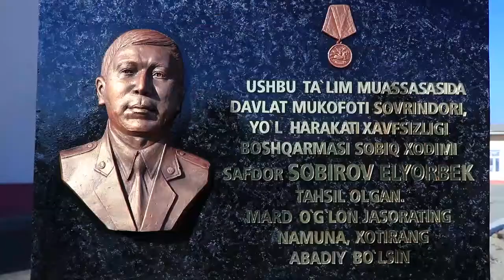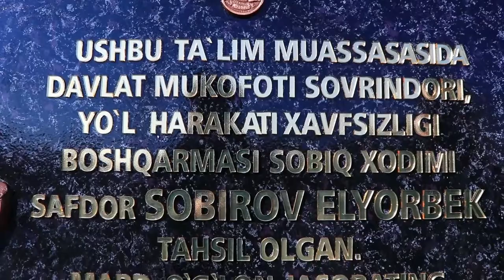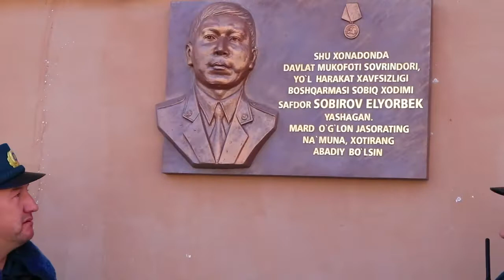Marhum xodim Elyorbek Sobirov xotirasiga bagʻishlab oʻzi oʻqigan maktabda yodgorlik oʻrnatildi